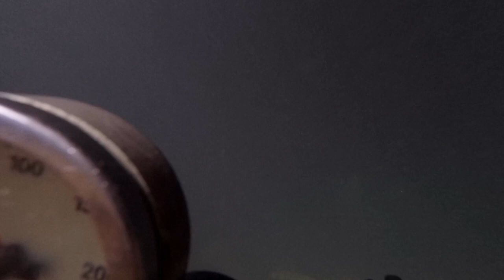Los Haitises National Park HAITISES LOS FRAILES dominican republic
We're going on an adventure of crazy diving cave in
Los Haitises National Park is a national park located on the remote northeast coast of the Dominican Republic that was established in 1976. It consists of a limestone karst plateau with conical hills, sinkholes and caverns, and there is a large area of mangrove forest on the coast.
I am a 46 year old French Canadian who grew up in Montreal(Drummondville)and the Dominican republic and now I live on the Dominican republic  north coast where I surf and travel and make videos introducing people to the tropical beauty of the island. Watch my channel for vicarious adventure and tips for visiting the Dominican republic.